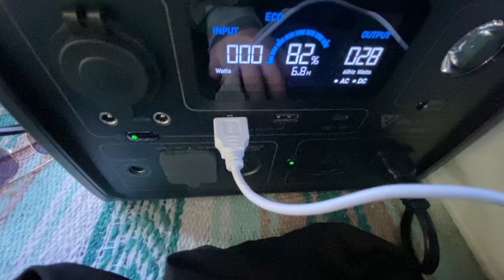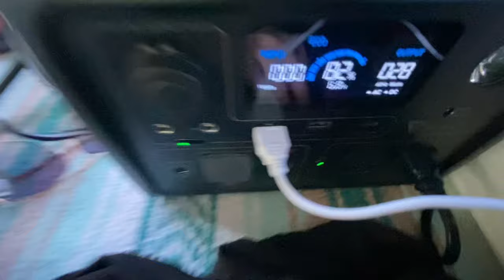Car Camping [Roadtrip and $15 Temu Haul]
In today’s video we’ll do some exploring at Jerusalem Mill Village and drive through a covered bridge! I’ll show you my Temu Haul ($15) which has made my car camping experience easier! :-)

I don’t know what this code does, but hopefully it saves you some money!!